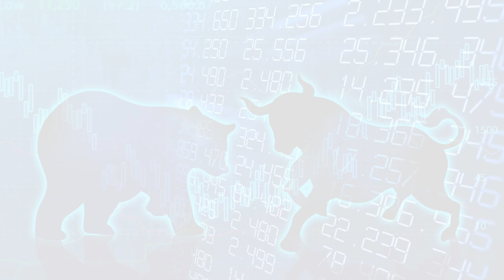Intraday Stock For 17 Sep Intraday Trading Tips